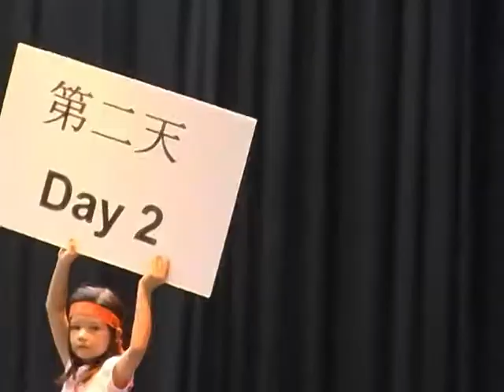Chinese Cultural Dances